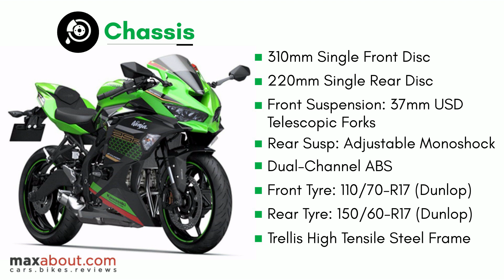Kawasaki Ninja ZX-25R Specifications & Expected Price in India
Here are the complete technical specifications of the 4-cylinder Kawasaki Ninja ZX-25R sportbike. At present, the Japanese brand has not announced anything regarding the launch of Ninja ZX-25R in India, though one can expect it to launch in the coming months with a limited number of units on offer.